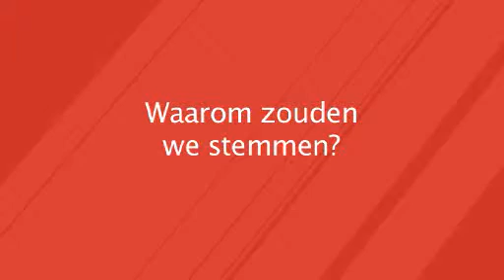Wetenschap en democratie - Hans Engels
Na maanden onderhandelen is er eindelijk een regering in Nederland. Er is de laatste tijd veel geschreven en gezegd over de manier waarop we onze regering kiezen. We stemmen allemaal, maar het is maar de vraag welke stem gehoord wordt. Veel kiezers zouden zich niet meer herkennen in de manier waarop ons land wordt geregeerd. Rechtsgeleerde prof.mr. J.W.M (Hans) Engels vindt dat het allemaal anders moet.